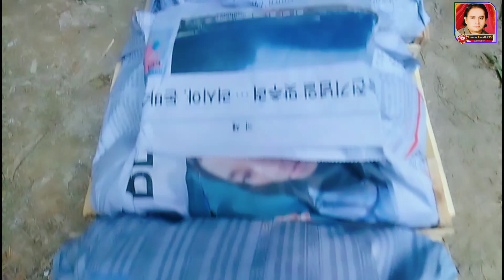choke zhar peer bag Ki sair or program | mango garden of enjoyment in zhar peer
Ya video bhot zaberdast or dilchasp hi jis main dekhaya Gia hi ke kis trah zhar peer Main log bag main Kam karty hi or mango ko Kia trah se for rhy hi jis trah se usko Paal de rhy hi group ke Koch log as sair main Shamal hi,